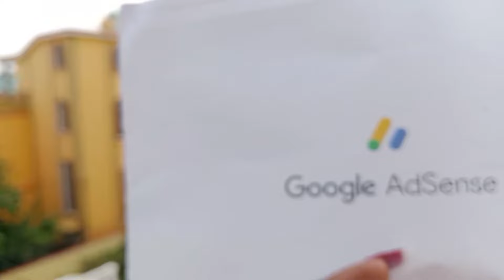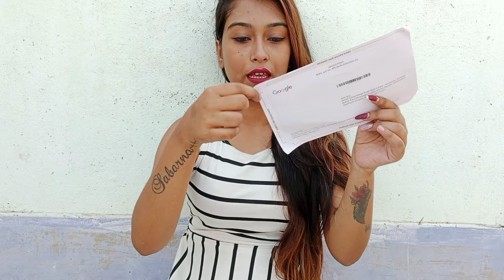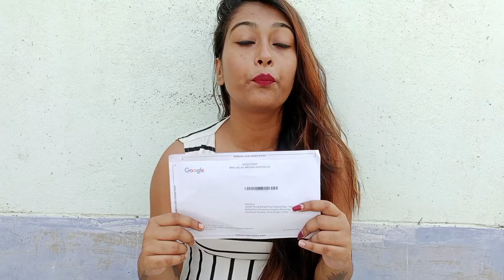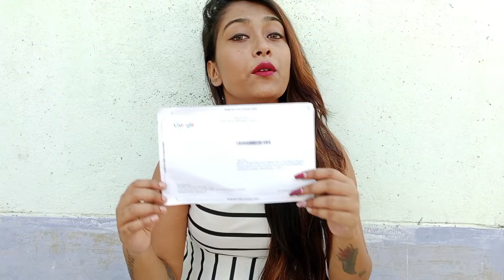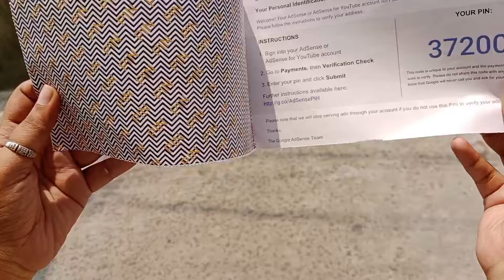আমার স্বপ্নের চিঠি আমার হাতে||Google Adsense Pin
I hope You Enjoy This Video.. Give me lots of love and support..

      Take Lots Of Love 😘😘 Be Safe And Happy With Your Family❤️❤️